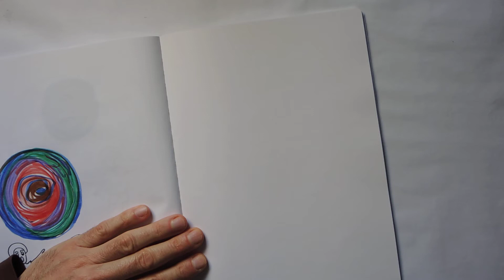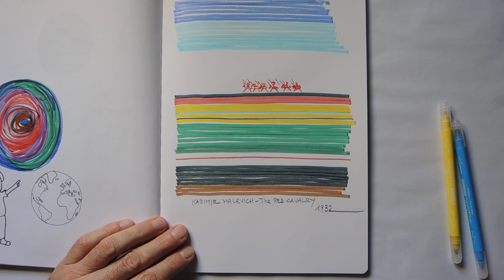Kazimir Malevich: "The red cavalry" (1932)